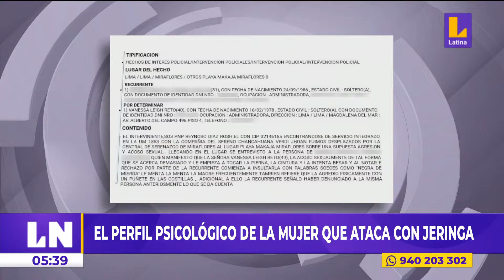¿Cuál es el psicológico de la mujer que ataca con jeringa a pasajeros de bus?